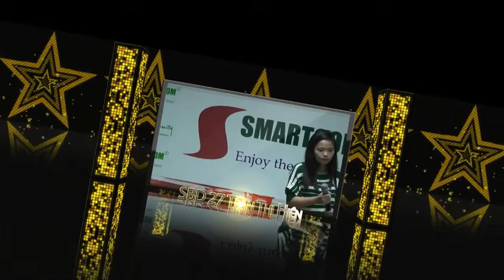[Smartcom Got Talent] 27 Trần Thị Hiền